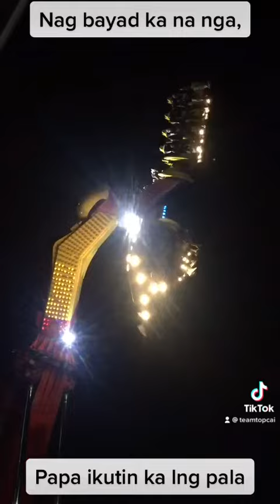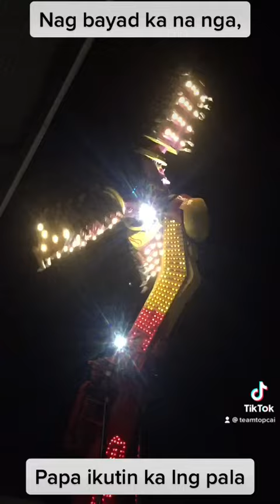Papaikutin ka lang pala | Extreme Dream Twister | MOA